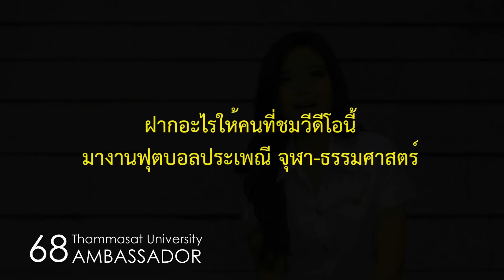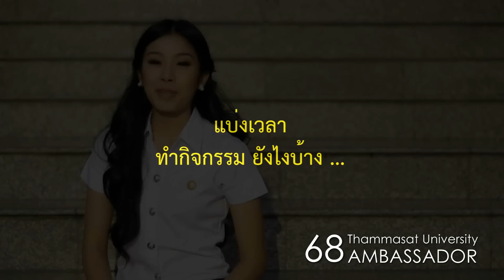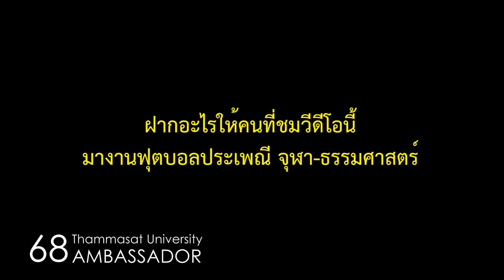Thammasat University Drum major 68 Opening Video (Unofficial)